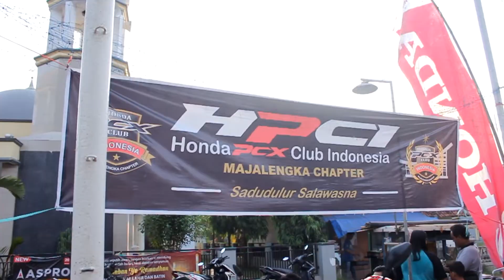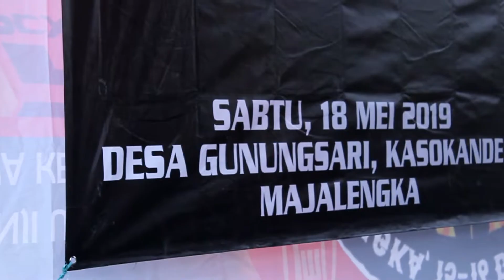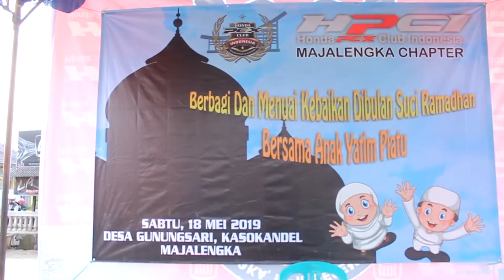baksos Santunan Anak Yatim Desa Gunung Sari 1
VIDEO DOKUMENTASI : CVS PRODUCTIONS
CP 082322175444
Chanel VIDEO DOKUMENTASI : CVS PRODUCTIONS
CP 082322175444